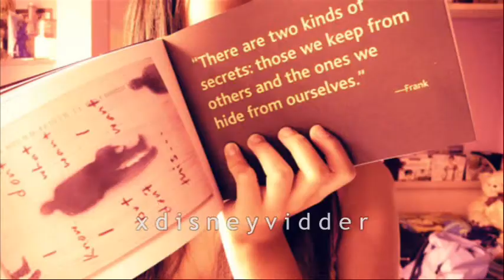❝ darlingg, never grow up. ❞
OHHAI. DON'T WORRY i'm still alive, i just didn't make videos for a few weeks because of school & my laptop is broken, so now i have to use my dad's until it gets fixed . i'm really SORRY i didn't make a video, for like 2 months. so yeah, this is just a simple video. when i get inspiration 100% from IAMSMARTICAL.

i'm actually scared, to grow up. i'm scared to live a new life without my parents, i'm scared to go to high school and to lose my best friends . i'm scared, to leave the things i love. i just regret, that moment when i said " i wish, i was already a teenager ".  i really want to have a second, chance in life. but we all usually know that we only get one chance in life, that's all. & we need to protect our lives. so let's try to stay young forever, and have an amazing life with our family & friends .

btw. i hope this video, makes it up for the past 2 months. tehehe(:

--DEDICATIONS♥;
--CREDITS♥;
just giving out the credit pictures to websites. & this song was played my taylor swift. search it up?
--COMMENTS♥;
write something sweet. something short?something long? it makes me feel better inside. & i love seeing LONG/SHORT comments. so i'd love to hear from you.

FTW. i'm again REALLY sorry i didn't make any videos for the past month, like what i said before. i won't be making much videos, that much. until i get my laptop brand new & fixed again. PLUS, school is hard. sometimes? homework, and etc. ALSO, my brother plays basketball now, so it's hard to make videos on the weekends. he goes to PBA, which is on SUNDAY.

AAAHHH. MARCH BREAK, yes. a week away from school. hello break, and buhbye school. (for now)

ANYWAYS. hope you like this video, i got so MUCH inspiration . (:
and this video MIGHT look simple. BUT it's not, so not just say something like :
" this is just 50-40 secs long. thats it? " it's so SHORT&EASY.
PFT. helllooo. do you have a brain? think, again. this might look easy, but no.
it's actually hard to find the right pictures that suit this music/video. & it took me a long hard work into this. so i would really appreciate all your kind comments.
- loveyou♥

sherleen, (: